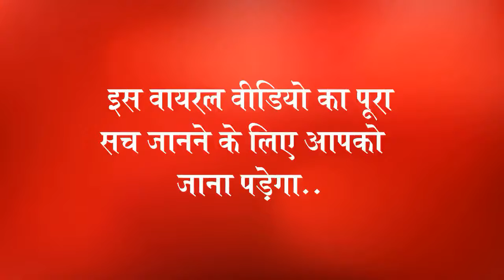Viral Video | यूपी में ट्रैफिक पुलिस वाले ऐसे करते हैं वसूली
वसूली के लिए यूपी पुलिस का दरोगा चढ़ गया ट्रक पर इसके बाद जो हुआ वह आप भी देखिए..